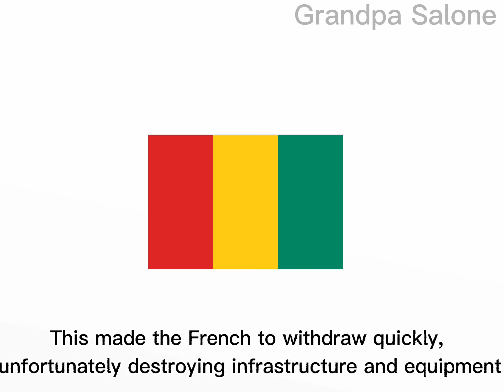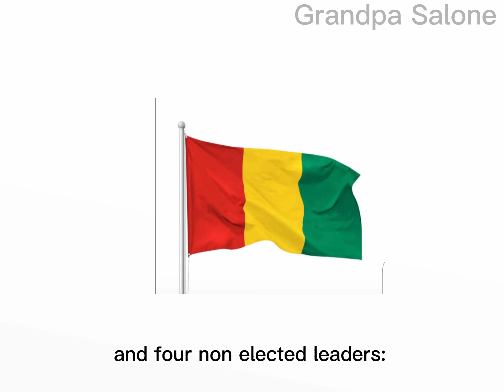Happy Independence Day Guinea Conakry | 2nd October, 1958 | by Grandpa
The republic of Guinea gained independence from France on October 2nd, 1958, becoming the 2nd sub-saharan African country to gain independence after the Republic of GGhan.

Ahmed Sekou Toure became the first president, with Louis Lansana Beauvogui as his prime minister.